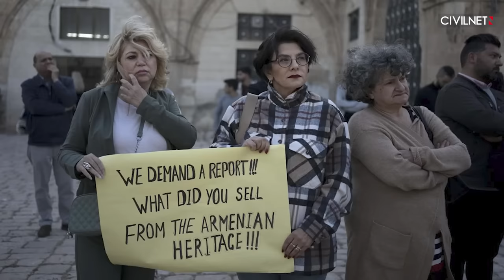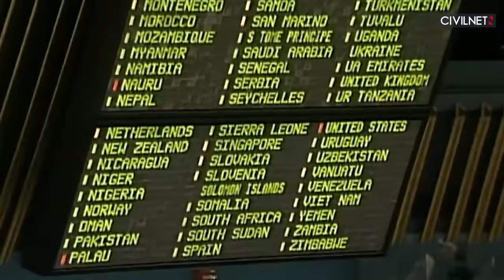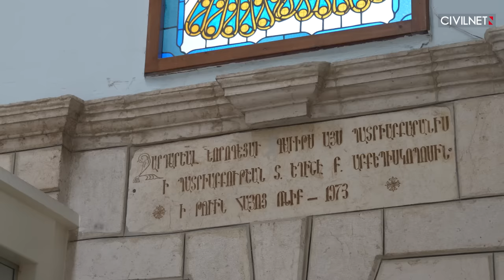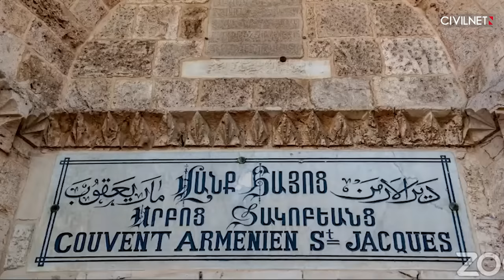“We are living in hell, 25% of our Armenian Quarter is gone” - PART 1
As CivilNet continues its coverage of the Cows’ Garden or Goveru Bardez issue in Jerusalem, we unpack this complex issue and the protest movement that started, after it came to light that 25% of the quarter has been leased off for 99 years.

WATCH HERE: Jerusalem’s Armenian community continues protests against controversial land deal